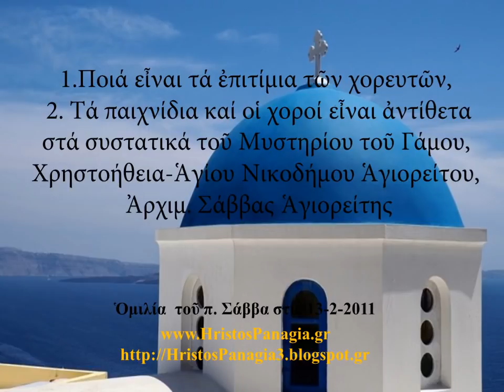1. Ποιά εἶναι τά ἐπιτίμια τῶν χορευτῶν, Ἀρχιμ. Σάββας Ἁγ/της,13-2-2011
1.Ποιά εἶναι τά ἐπιτίμια τῶν χορευτῶν, 2. Τά παιχνίδια καί οἱ χοροί εἶναι ἀντίθετα στά συστατικά τοῦ Μυστηρίου τοῦ Γάμου, Χρηστοήθεια-Ἁγίου Νικοδήμου Ἁγιορείτου 3, Ἀρχιμ. Σάββας Ἁγιορείτης, Ὁμιλία τοῦ π. Σάββα στίς 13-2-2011, καί τό νέο ἱστολόγιο Κατέβασμα ὁμιλιῶν ἀπό τό YouTube σέ mp3